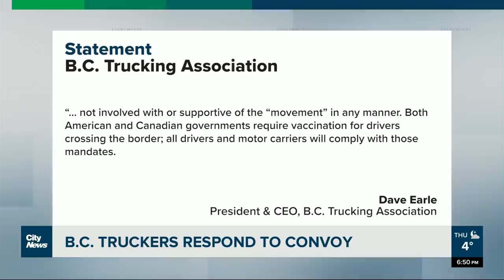B.C.'s truckers respond to freedom convoy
Some trucking groups in B.C. say they support the ‘freedom convoy’s’ right to protest vaccine mandates – but as Kier Junos and OMNI report, they haven’t joined the convoy; the majority of their members are vaccinated.